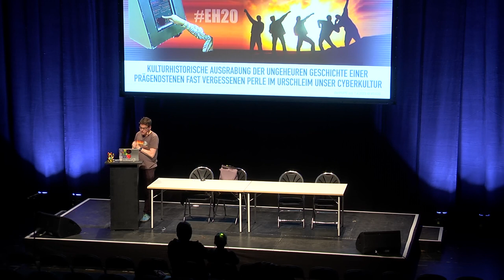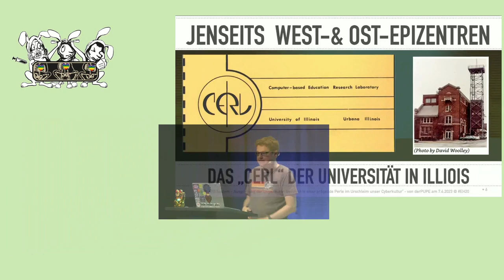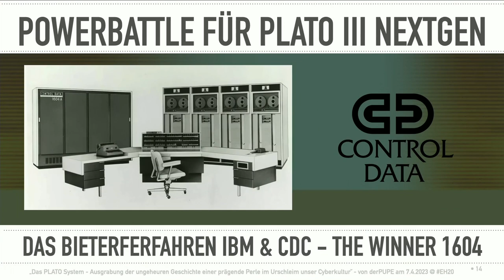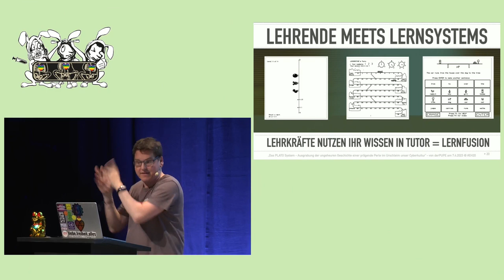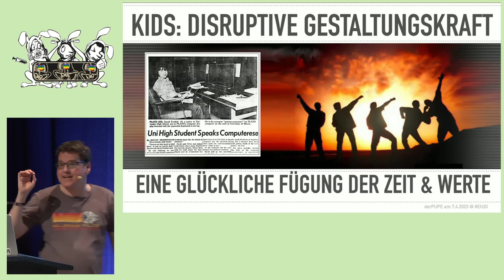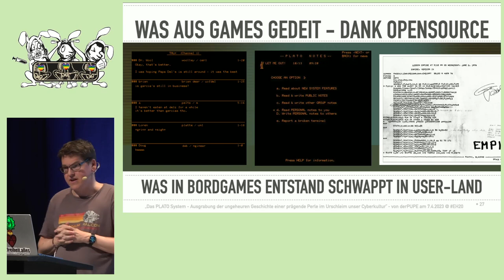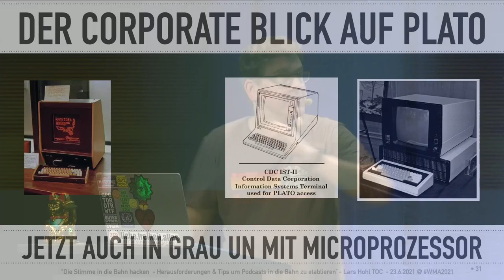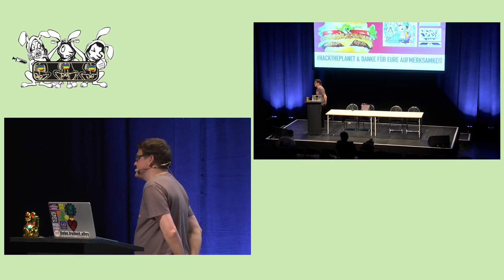EH20 Das PLATO-System - Ein unbekannte aber prägende Perle im Urschleim unser Cyberkultur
Zu einer Zeit, als Steve Jobs noch ein Teenager war und Mark Zuckerberg noch nicht einmal geboren wurde, schuf eine Gruppe visionärer Ingenieure und Designer - einige von ihnen waren nur Schüler - Ende der 1960er und 1970er Jahre ein Computersystem namens PLATO Lichtjahre voraus.

PLATO-Ingenieure haben nicht nur mit Plasma-Displays und Touchscreens bedeutende Hardware-Durchbrüche erzielt, sondern PLATO-Programmierer haben auch eine lange Liste von Software-Innovationen entwickelt: Chatrooms, Instant Messaging, Message Boards, Bildschirmschoner, Multiplayer-Spiele, Online-Zeitungen, interaktive Belletristik, und Emoticons.

Gemeinsam hat die PLATO-Community Pionierarbeit geleistet, was wir jetzt heute gemeinsam als "dieses Internet" betreiben. Sie gehörten zu den Ersten, die das Potenzial und den Umfang der sozialen Vernetzung von Computern lange vor der Schaffung des Internets identifizierten und erkannten.

PLATO war das Grundmodell für jede Online-Community, die in ihre Fußstapfen treten sollte.

Wer die Geschichte des "Friendly Orange Glows" verschlungen hat, wird verstehen, warum Teile der PLATO DNA tief in unserer Cyberkultur eingeflossen sind.

Bei der Beschreibung des Wunders wird den damit verbundenen den Menschen, Ideen und Werten der geschichtlich kulturelle Fokus geben, den sie verdient haben und ein Bogen übers Heute in unsere Zukunft gespannt.

Starwars Trilogie wars gestern: Der Vortrag (1/3) bildet das spannenden technischen Fundament für kommende Teil 2 & 3, welcher dann die Kultur, den Geist und die Werte von damals auf die Kultur in Organisation und Konzernen von heute in Tiefe mappen ..  -nudge-nudge-wink-wink-

freue mich auf Euch .. es lohnt sich ;)

derPUPE